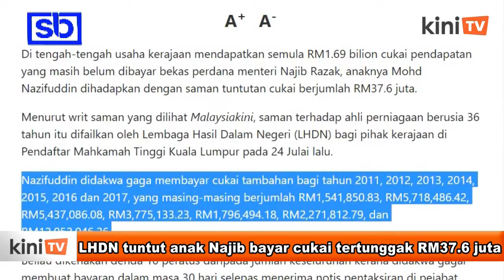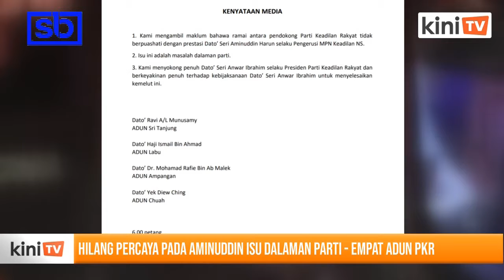Rangkuman SatuBerita 09092021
1. CUBAAN bekas Perdana Menteri, Datuk Seri Najib Razak an anaknya Mohd. Nazifuddin untuk mengetepikan keputusan Mahkamah Tinggi Kuala Lumpur berhubung tuntutan saman cukai yang dibuat ke atas mereka oleh Lembaga Hasil Dalam Negeri (LHDN) telah ditolak Mahkamah Rayuan di Putrajaya hari ini.

2. Beralih ke berita politik, krisis dalam kalangan kepimpinan PKR Negeri Sembilan selesai hari ini dengan  Presiden parti itu, Datuk Seri Anwar memutuskan untuk mengekalkan Menteri Besar Negeri Sembilan, Datuk Aminuddin Harun kekal sebagai pengerusi PKR negeri.

3. Sementara itu, pada Isnin lepas di Kampung Batu Payung, Tawau, Sabah, polis telah berjaya merampas syabu RM10.9 juta yang cuba diseludup masuk ke dalam negara melalui jalan laut daripada negara jiran oleh seorang suspek lelaki.

- 9 September 2021.